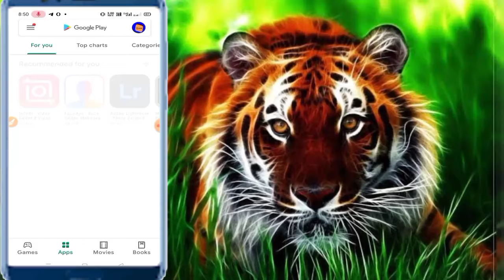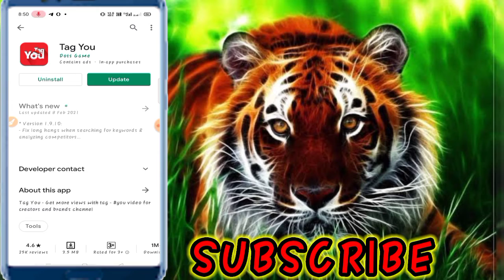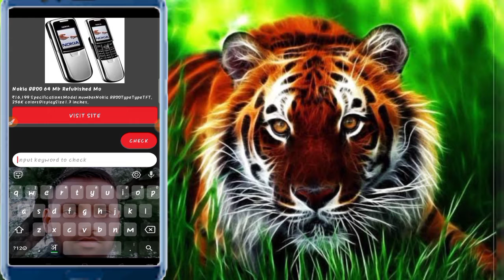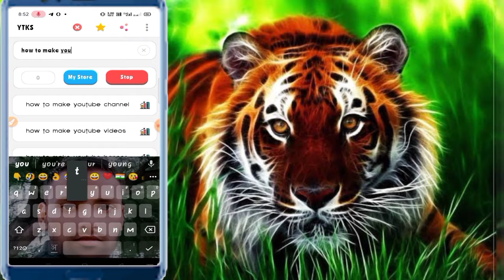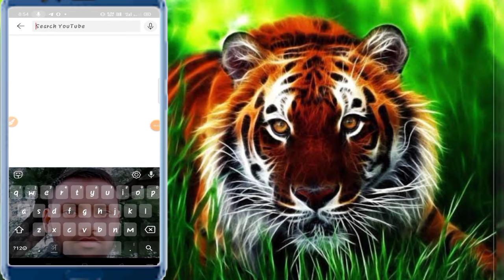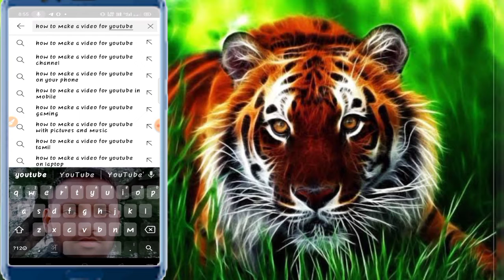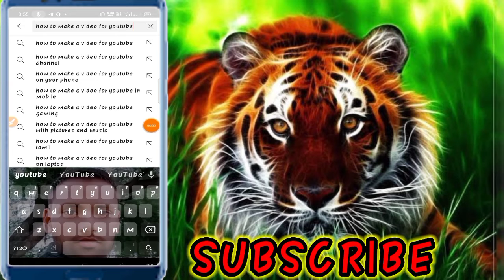youtube viral tags|| youtube viral tags यूट्यूब पर viral tags लगाओ check viral tags youtube viral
youtube viral tags यूट्यूब पर viral tags लगाओ check viral tags
youtube viral tags 2020
youtube viral tags 2021
youtube viral tags generator
viral tags for youtube in malayalam YouTube shorts viral tags
how to find viral tags for instagram
how to find viral video tags